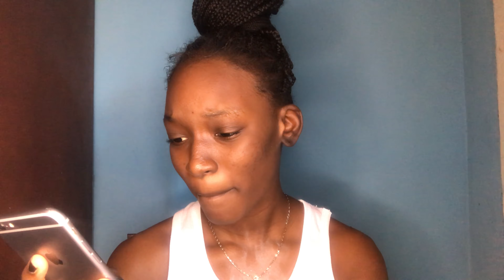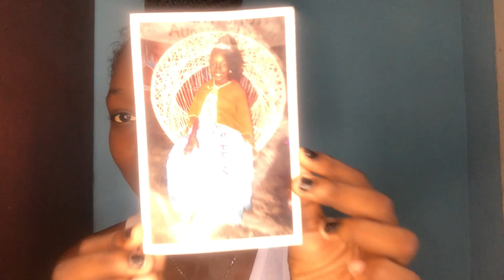RATING My Old Pics From 1-10💕😂